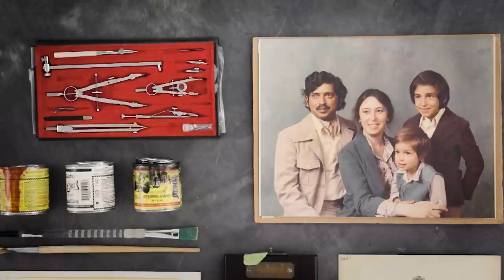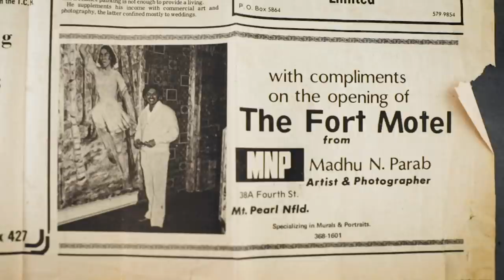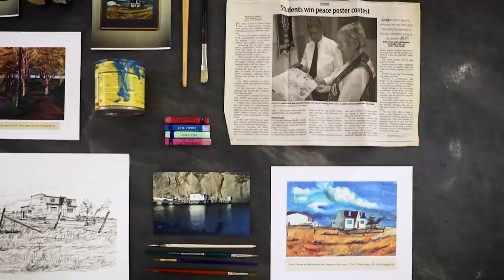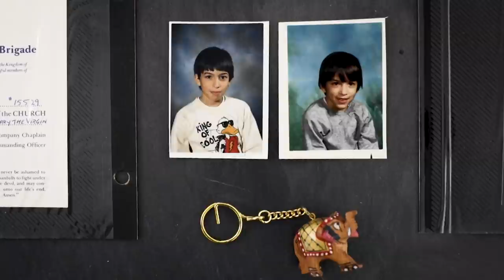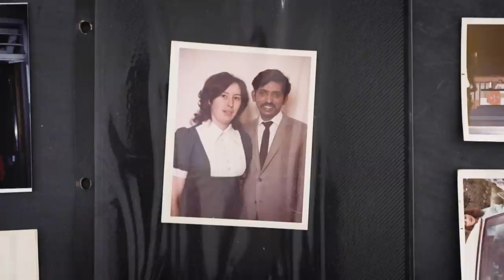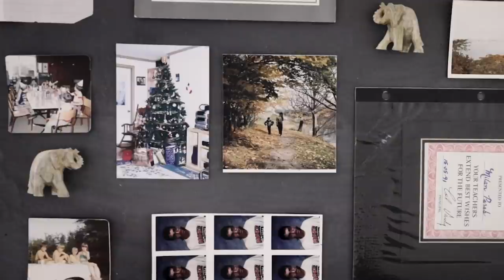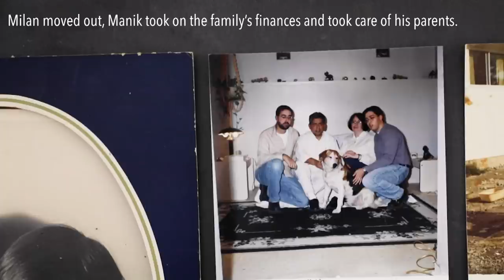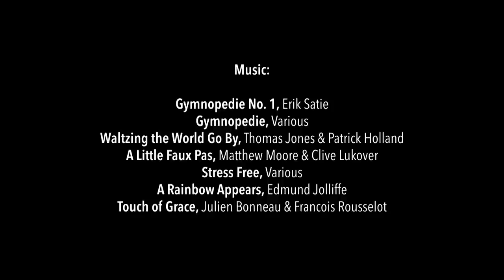Struggling newcomer opens a condom business in rural Newfoundland | The Condom King of Newfoundland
Madhukar Parab belonged to the wave of immigrants that arrived in Newfoundland and Labrador in the 1970s. A struggling artist from India, he did whatever he could to make ends meet. Little did he know that he would become the owner of a condom packaging business in rural Newfoundland.

His story really begins with a stop to refuel at the gas station, where a young Judy Barrett was dared by her co-workers to ask this diminutive newcomer out on a date. They soon fell in love. But the choice to marry someone from a different culture was met with opposition and racism from both sets of families. The new couple persisted.

Madhukar, who had a  fine arts education and training in Mumbai, India had dreams of becoming a renowned artist. However, these ambitions were dashed by the reality of working within the economic responsibilities of raising two children.

Constantly on the lookout for an opportunity that would get financial security for his family, he finally found a potential solution: importing condoms from Mumbai, packaging them in Newfoundland, and selling them to local pharmacies in the province.

Initially, setting up the business and selling the product was met with challenges. Madhukar was confronted with opposition from the residents of his rural community for setting up the business. This was when the AIDS epidemic was still a concern in the region.

In The Condom King of Newfoundland, we meet Madhukar Parab’s family and friends — we are given a close look into his life, as a member of a forgotten generation of immigrants. It is a story of humour, absurdity and resilience and one man’s ordinary-extraordinary life.